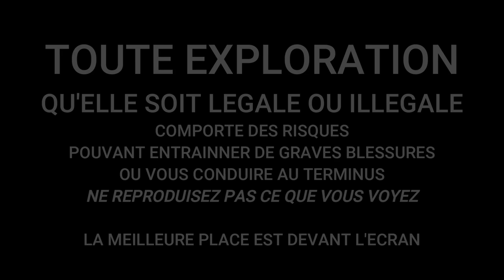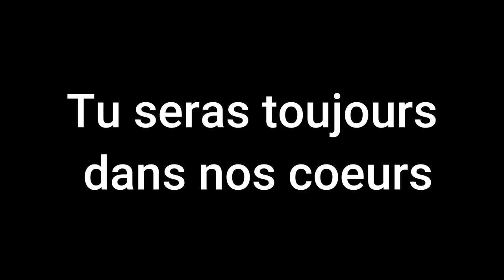UN VESTIGE DES DEUX GRANDES GUERRES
Je t'invite dans une exploration brut de décoffrage, nous explorons un fort à 2000 mètres d'altitude qui a connu les deux grandes guerres et qui malgré cela est encore debout.

Musiques